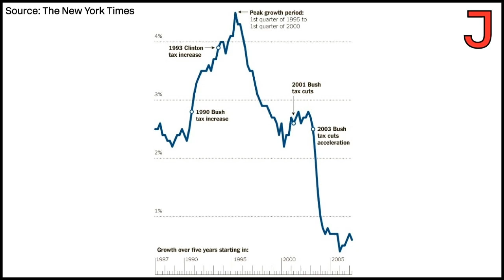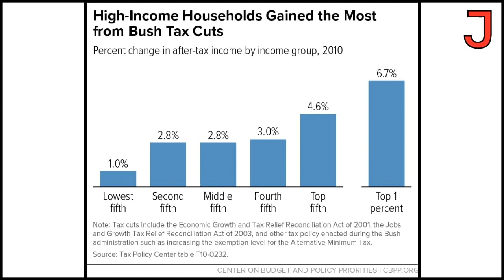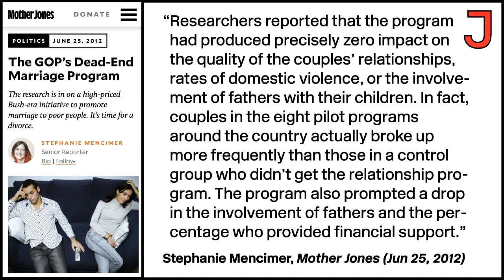George W. Bush's Legacy of Austerity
On The Jacobin Show, Jen Pan discusses George W. Bush's tax cuts, the reauthorization of welfare reform, and bipartisan austerity.